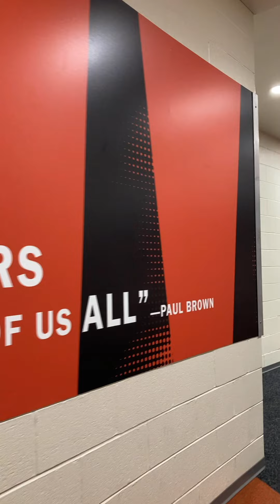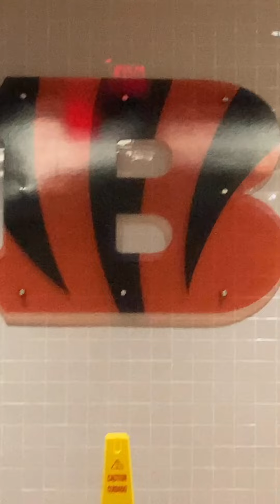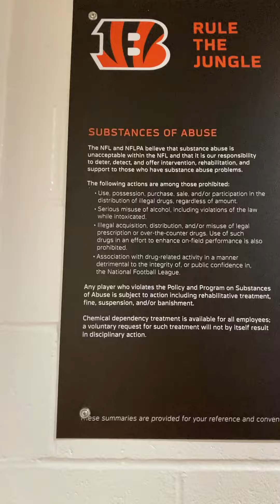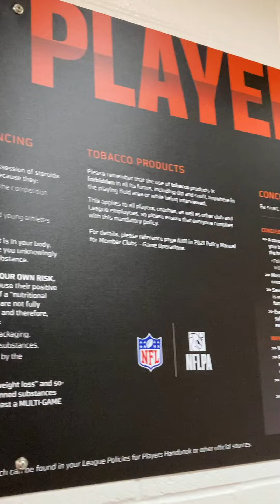BENGALS STADIUM TOUR - WITH COMEDIAN BIG FUNNY